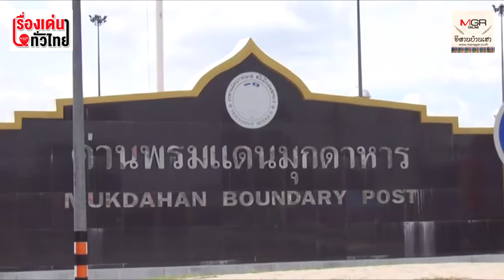โคตรดีใจ! ฟอร์จูนเนอร์หาย ถูกขายไปฝั่งลาว แต่ได้คืน : เรื่องเด่นทั่วไทย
เจ้าของรถยนต์ที่ถูกกลุ่มมิจฉาชีพเชิดรถหนีปลื้มใจ ดีใจมาก ไม่คิดว่าจะ ได้รถกลับคืนมา ขอขอบพระคุณและขอชื่นชม ความสัมพันธ์อันดียิ่งและ การทำงานของเจ้าหน้าที่ทั้งฝ่ายไทย-ทางการลาวในครั้งนี้ด้วย